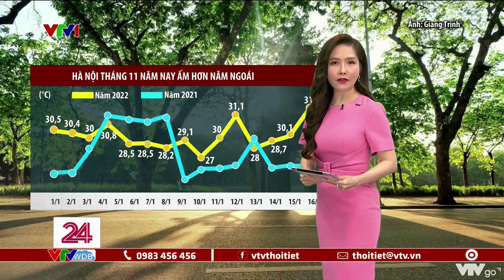Dự báo thời tiết 11h30 - 17/11/2022 | Hà Nội tháng 11 năm nay ấm hơn năm ngoái | VTVWDB